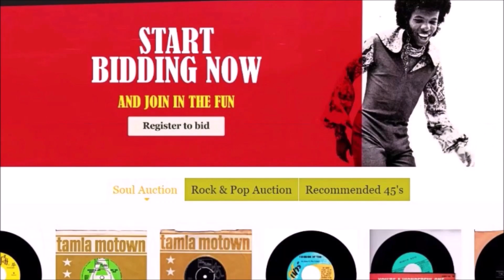The Servicemen - Connie - Chartmaker – C-408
Label: Chartmaker – C-408
Format:
Vinyl, 7", 45 RPM
Country: US
Released: 1966
Genre: Funk / Soul
Style: Soul
A  Sweet Magic 2:25
B  Connie 2:30
Published By – Teresa Music
Written-By – Jim Mitchell*